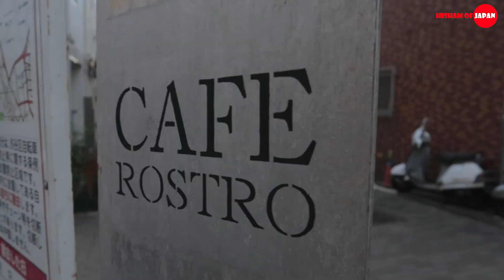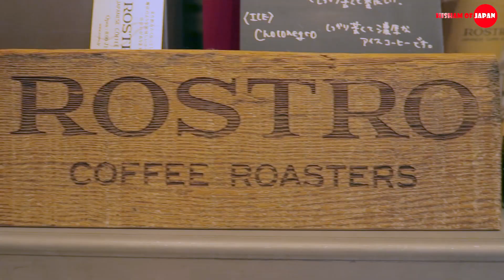قهوة مفصلة على مزاجي | فقط في اليابان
السلام عليكم،
أولا كل عام وأنتم بخير، أتمنى أن يكون عامكم سعيدا ومليئا بالنجاح.
فيديو اليوم عن مقهى يعد لك القهوة التي تناسب مذاقك تماما وعلى الطريقة التي تحب.
فإلى كل عشاق القهوة في العالم إليكم هذا المقهى.
مونتاج الفيديو استغرق مني وقتا طويلا جدا، لأن جهاز الحاسوب تعطل مرات عديدة أثناء عملية التصدير من برنامج المونتاج إلى ملف الفيديو الذي يمكن مشاهدته ورفعه على القناة.
أتمنى أن تستمتعوا بمشاهدته، ولا تنسوني من تعليقاتكم الرائعة.
اسم المقهى روسترو كافيه وهذا هو الرابط